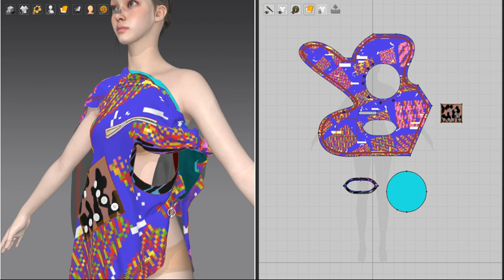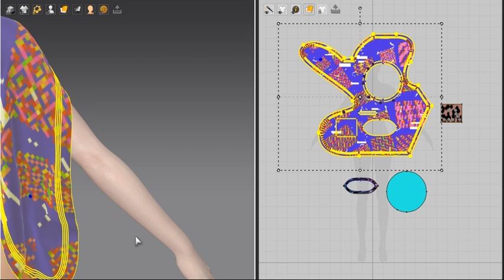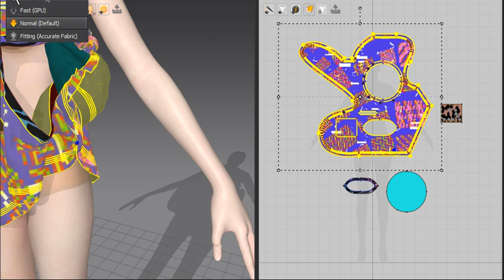Design of fashion 2, just my try of demo of Marvelous Designer, noncommercial version v2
I tried, and did this cut outs prolong, and rufles,and imported my graphics to put it on this,